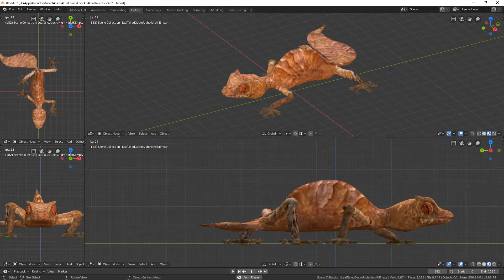Blender leaf tailed gecko material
Blender Market